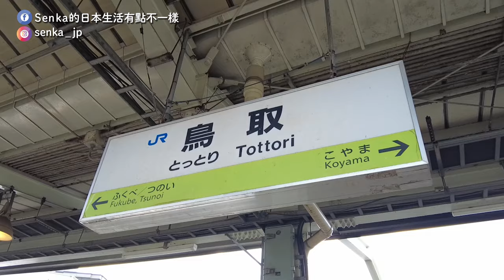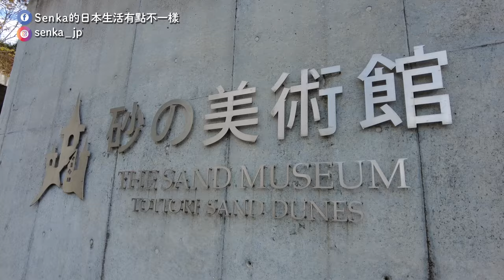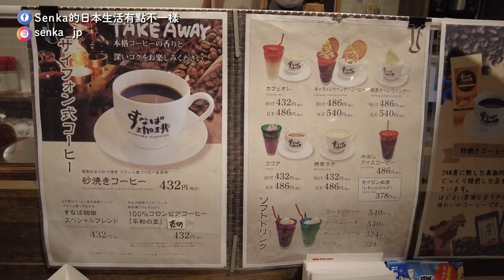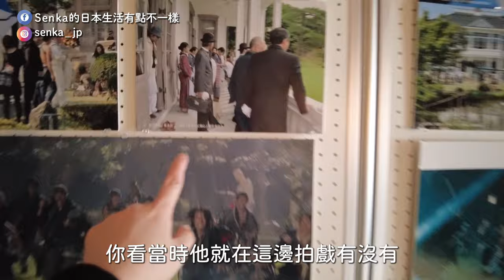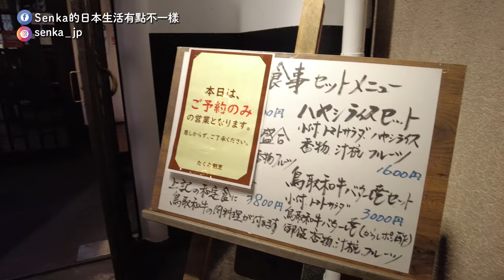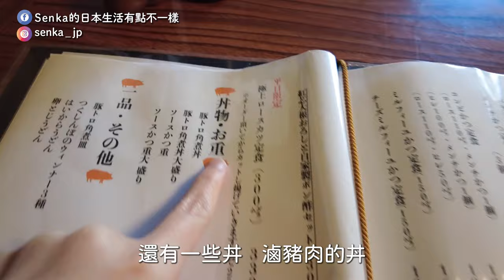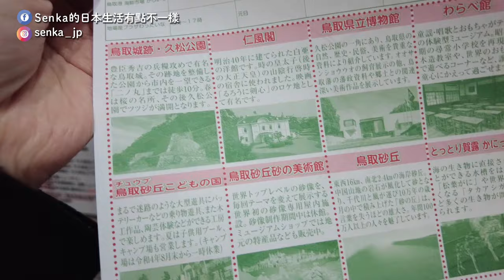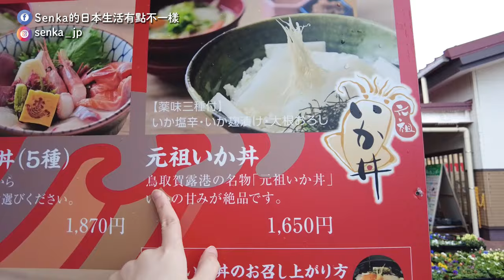鳥取自由行｜4天3夜玩遍當地人私房景點|必推螃蟹丼＆和牛涮涮鍋|沙丘咖啡古蹟市場美食一次滿足｜日本旅遊vlog。生活日常。自由行景點美食推薦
【鳥取】4天3夜玩遍當地人的私房景點！好多地方都第一次去

🚕1台車３,000日幣！3小時行程🚕
『ぐるっと鳥取周遊タクシーパックプラン』運行！
【期間】～2023年3月
【時間】9:00～17:00 ※事前予約
【費用】3小時行程1台3,000日幣（1台可乘車3名客人）
*隨疫情及利用人數狀況可能有暫時或中止，請於使用前上官網查詢

📝Day1
-鳥取市國際遊客服務中心

📝Day2
-すなば珈琲

📝Day3
-石谷家住宅

📝Day4
-麒麟獅子周遊巴士